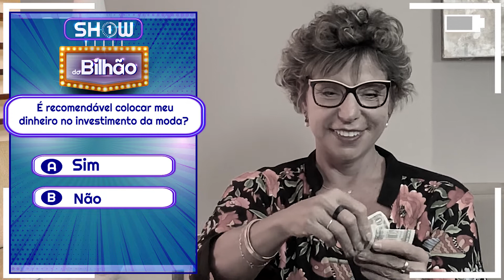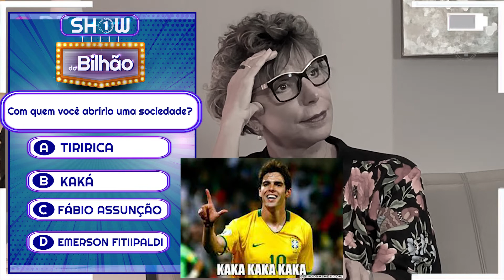🔴 SHOW DO BILHÃO COM SALETE LEMOS, A MELHOR QUE TEMOS 🔴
🔴 Quer SAIR das DÍVIDAS? Entre AGORA no ‘Sem Dívidas em 7 Dias’

Show do Bilhão, mais uma vez por aqui para te entreter, ensinando educação financeira!!! Seja Bem-vindo(a) a mais um vídeo do canal!
Salete é uma jornalistas mais conceituadas do país há muitos anos. Através de seu trabalho, ela conseguiu construir um patrimônio que inclui, casa própria, casa na praia, casa no campo, investimentos em ações entre outros. Em nosso quiz de perguntas, Salete explicou como ela alcançou tranquilidade financeira.
Você sabia que emprestar dinheiro para aquele parente querido, pode te deixar com problemas financeiros? Você emprestaria pra alguém?
Investimentos da moda? Você já investiu em alguma moeda virtual? Qual? Bitcoin? Comenta no vídeo pra eu saber quanto você anda se arriscando!
Qual tipo de investimento mais indicado para quem esta começando? Essa vocês ja sabem, né? Se ainda nao souber, pode assistir aos vídeos da categoria "O que é" aqui do canal que tem bastante material explicativo.

Para encontrar a Salete Lemos, acompanhe a Rede TV News, em que ela é a analista-econômica do jornal.

* Assine o Canal!* e saiba como economizar e fazer o dinheiro render o ano todo

Gostou do vídeo? Curta, compartilha e assine o canal pra não perder o que vem por aí!

Investimento não é cassino!

Nossa missão é compartilhar com vocês dicas de finanças, economia, além de entretenimento para você cuidar melhor do seu dinheiro!